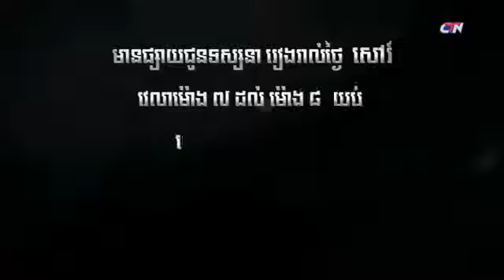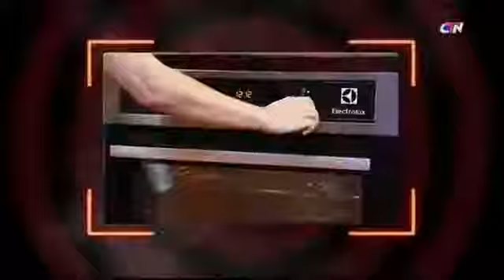Ayai Prum Manh